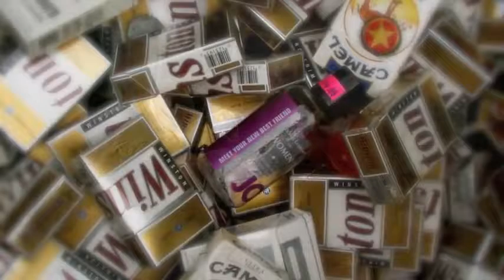Diana Krall performs 'TEMPTATION' TOM WAITS